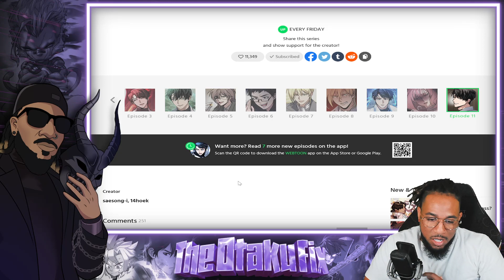Doubting the Quack | Life Of A Quack Healer Chp 9-11 Live Reaction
One day, Seunghyeon Kang woke up to find himself in an unfamiliar world, on the continent of Azeul. At that moment, a status window pops up: Your class is Healer? Wait, but he doesn’t have a single healing skill? He wonders how he is supposed to heal with no healing skills. And so begins the life of a quack Healer who can’t cast Heal as he struggles to find a way back to his home.